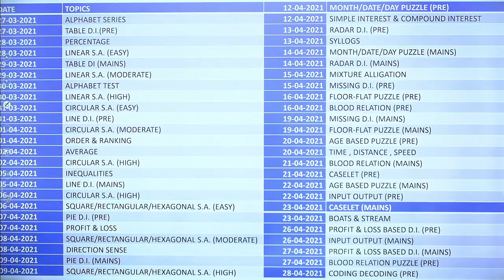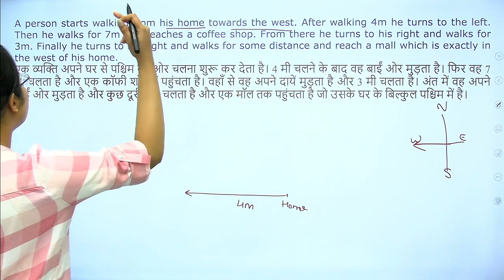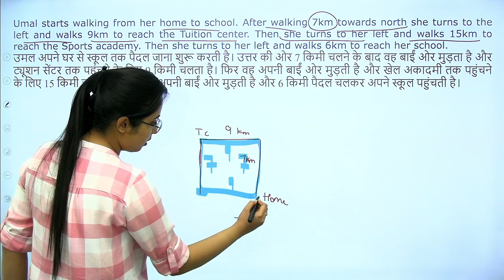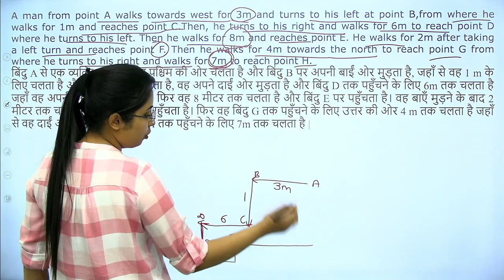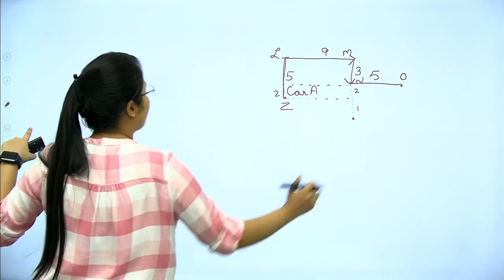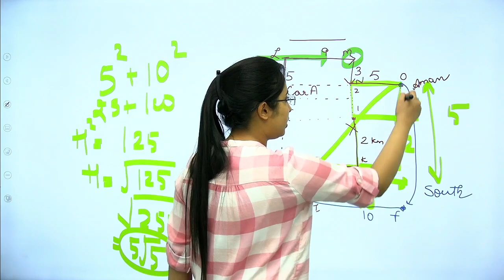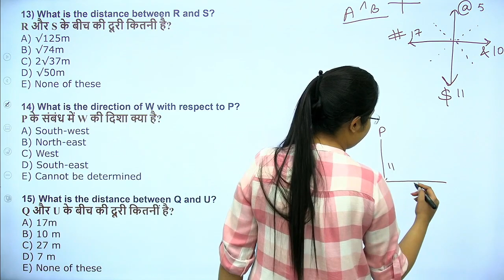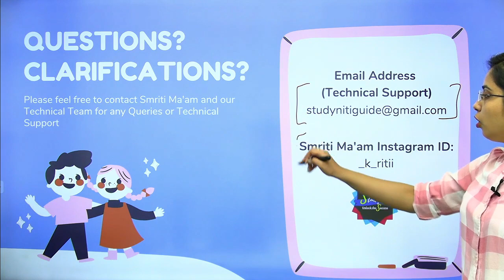Day 11-Class 21 | Direction Sense Complete Concept{Prelims & Mains - Coded Direction Sense के साथ }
This is Day 11 & Class 21 of our Success Series 60 Days Complete Free Course of Reasoning & Quantitative Aptitude Section for SBI PO/Clerk 2021, IBPS PO/Clerk & IBPS RRB PO/Clerk.
All the concepts from Basics to Advanced and Prelims and Mains level will be discussed.

Click & Download the Complete schedule of All the classes for upcoming 60 days

On daily basis 1st Class will be at 11 AM and 2nd Class will be at 9:00 PM.
Do attend to build a strong foundation to clear the Banking Exams 2021.

Annual Mock Test Package (Pre + Mains - Bilingual) includes all Banking & Insurance Exams Mock Test for 1 Year

Watch this Video to know in detail about our 60 Days Success Series and PDF Course